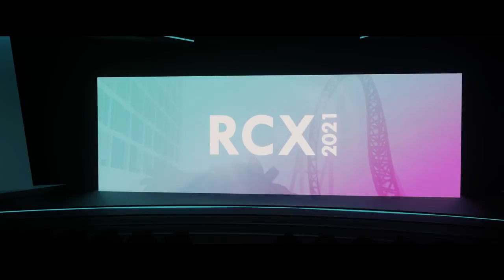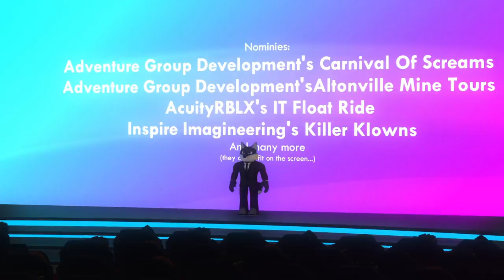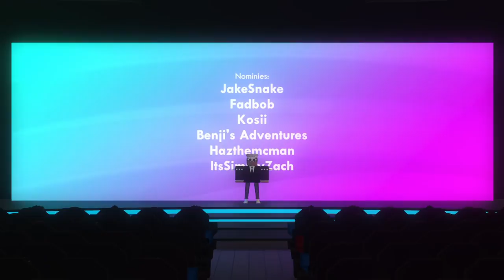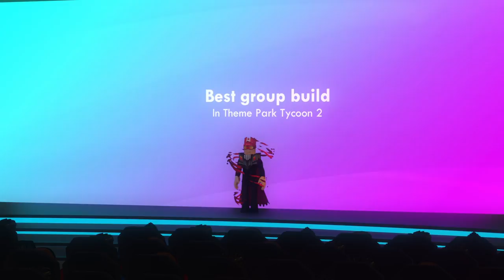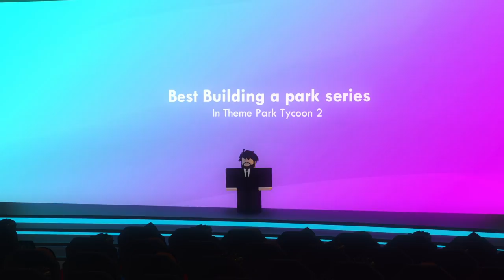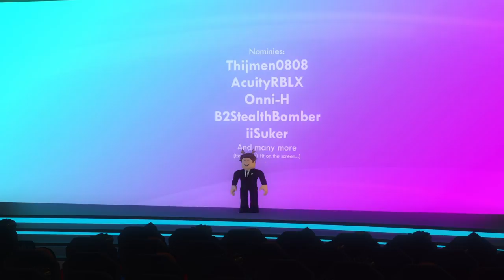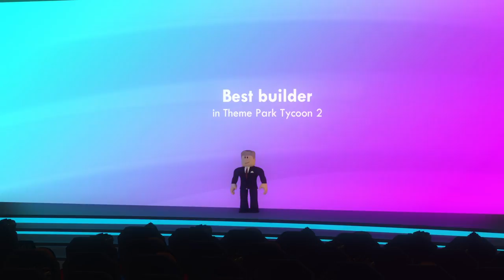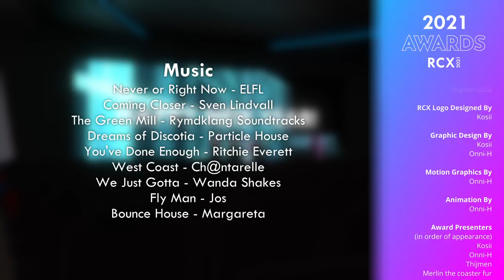Themepark Tycoon 2 AWARDS 2021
RCX awards.
This is easily the most ambitious project I have had. This took at least 50 hours to make. I really love how it turned out, so I hope you enjoy it!

--- Timestamps ---
0:00 Cinematics
2:01 Introduction
2:43 Awards
14:09 Joke Awards
16:19 $5 Awards
18:53 $10 Awards
21:05 Trophy awards
22:44 Outro
23:13 Credits

I have an Instagram account! I post cool tpt2 pictures and share moments of my everyday life in Stories. Give me a follow!

(You must be over 13 years old to use discord)

--- Merch ---
Wearing this I will showcase two of your rides in streams instead of only one!

--- Credits ---
Video edited with Resolve 17
Music is credited at the end of the video